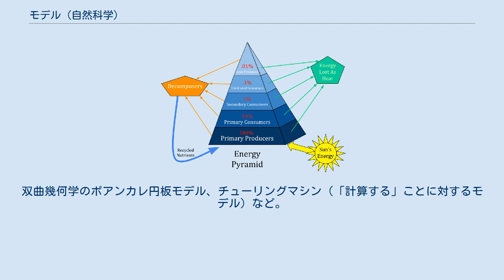モデル (自然科学)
天動説のモデル ラザフォードの原子模型をモチーフとしたアメリカ原子力委員会の記章 生態ピラミッドのモデル 自然科学におけるモデルは、理論を説明するための簡単で具体的なもの。
特に幾何学的な図形を用いた概念や物体。
解釈とモデルは、おおよそ、1対1で対応する。
ある解釈に対して、それを具体的に示すモデルがある。
 天文学では、「天動説」及び「地動説」という理論があり、それを図形的に示したモデルがあった。
ヨハネス・ケプラーは正多面体（プラトン立体）を用いた太陽系モデルを示した。
 原子構造理論では、古典論を前提とした「核の周りを回る電子」というモデルがあった（長岡半太郎、ラザフォード）。
このモデルはボーアの原子模型を経て、量子力学を用いた現在のモデルとして完成された。
(原子模型を参照のこと) 定量的な解析のために数学を応用したモデルを数理モデルという。
また確率論・統計学を応用した統計モデルもある。
これらは自然科学のみならず社会科学（経済学、社会学など）や人文科学（心理学、計量文献学など）でも用いられる。
 生物学・医学の研究では上記のようなモデルのほかに、生物を利用したモデルが用いられる。
例えば実験動物を用いた疾病モデルなどがある。
生物学では生命現象一般に関する研究のために単純で実験しやすい生物が用いられ、これらはモデル生物と呼ばれる。
 解釈・モデルは、複数ある状態からひとつへと収束することもあれば、逆にひとつの解釈しかなかった状態から複数が並立する状態に移行することもある。
モデルの盛衰にはさまざまなパターンがある。
 例えば、もとは学者も含めてほとんど全ての人々が地球中心説（=天動説）という考え方をしていたが、やがて太陽中心説（=地動説）が現れ、それぞれのモデルを支持する人がいる状態となったが、現代ではほとんどの人が太陽中心説を支持する、という状況になっている。
 また、「複数の解釈のどれもが（ある意味で）正しい」ということもありうる。
例えば、電子はある面では粒子のような振る舞いをし、ある面では波のような振る舞いをすることが、現在では知られている。
 「モデル」(model)と「近似」(approximation)は、ほぼ同義語として使われる場合がある。
 例：自由電子モデル　⇔　自由電子近似（「自由電子」の項参照） 大野はモデルという言葉の使い方を、次の相互排除的でない3つに大別した。
 現実のある側面（ある現象）の数理的本質を捉えることを目的としたもの。
現実はモデルより込み入ったものとなる。
比喩的に言えば、現実とモデルの対応は準同型あるいは縮約的になる。
イジングモデル、原子の惑星モデル、ワインバーグ＝サラムモデルなど。
 系のある側面のあらゆる記述を与えることで実際の系の代わりになる数理的あるいは実体的な系。
現象を観測した時に得られるデータを信号を見たときに、その信号を効率よく生み出せる信号源として現象を整理するためのモデルである。
信号のデータ圧縮を目指しているとみることができ、現象の理解を目指していないしその本質の数学的表現を追求するという意識も希薄となる。
これも現実との対応は全体としては準同型的あるいは射影的である。
発電所等プラントのプロセスモデル、in silicoの発生系・細胞生化学的系、シミュレーションなど。
 抽象的な概念をより具体的に表現したもの。
上記2つが記述の道具であるのに対し、これは論証の道具としてのモデルであると言ってもよい。
上記の2つと違い、現実とどう対応させるかという問題は存在しない。
数理論理学ではしばしばこの意味で用いられる。
双曲幾何学のポアンカレ円板モデル、チューリングマシン（「計算する」ことに対するモデル）など。
 自然科学以外の分野のモデルについてはモデル (曖昧さ回避)のページを参照のこと。